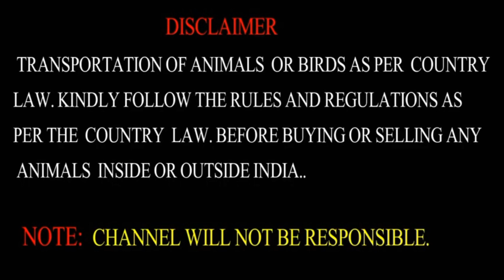Sirohi/Ajmeri High Rate Goats By Farmer/ ऊचे दाम की बकरियां खुद किसान बेचरे है/9883311042. Ajmer.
Sirohi
Ajmer
Ajmeri
patha
Bakri
bakre
bacha goats
goats
farm goats